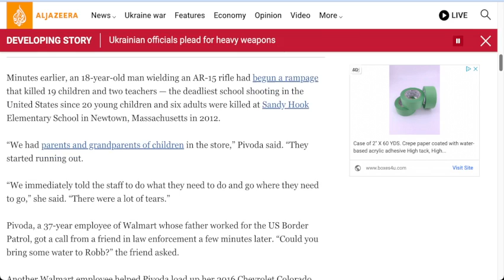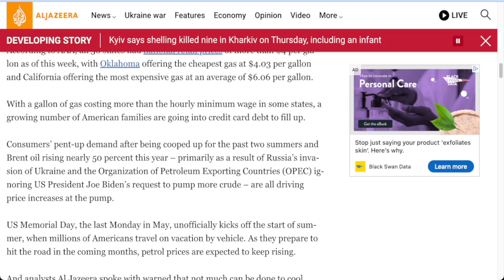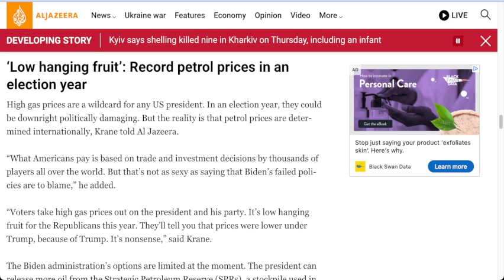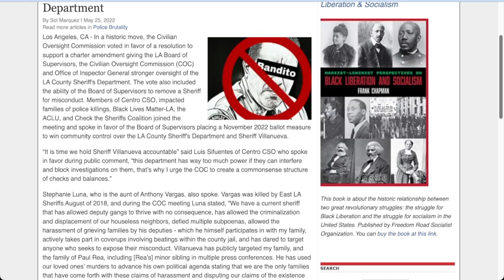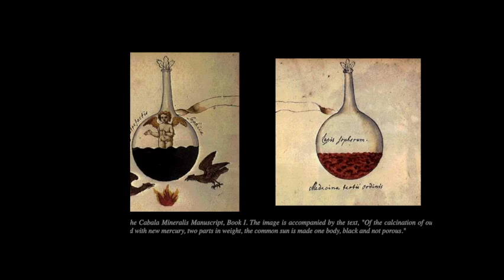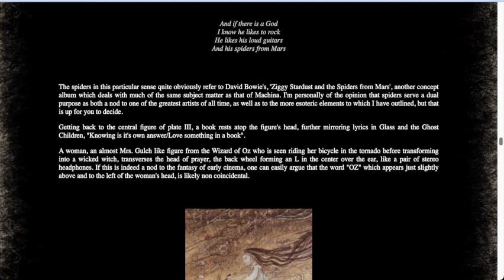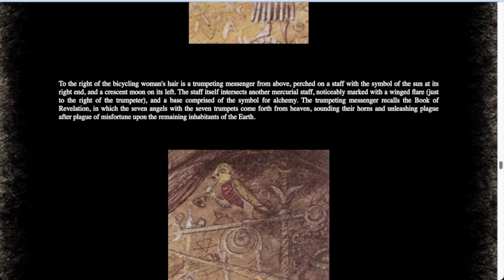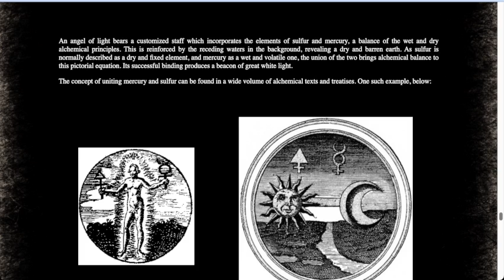2022-05-26 - Total Carnage Scrollthrough